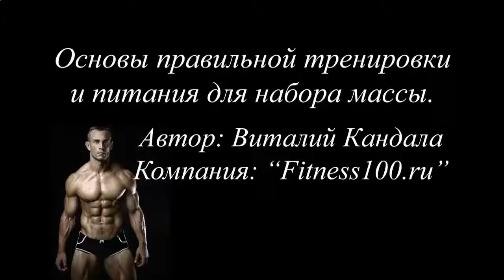МАШИНА ДЛЯ ПРОТЕИНОВЫХ КОКТЕЙЛЕЙ